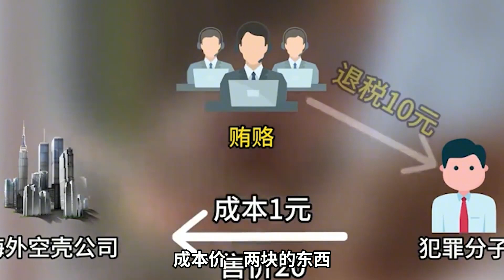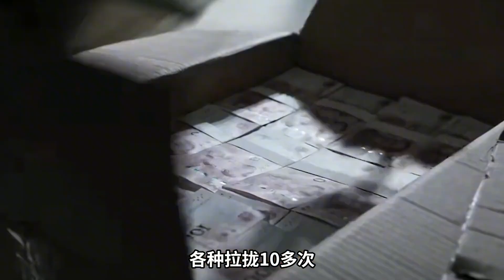715汕头纵火案，一把火烧毁经济特区，扫黑行动瞬间变反恐！